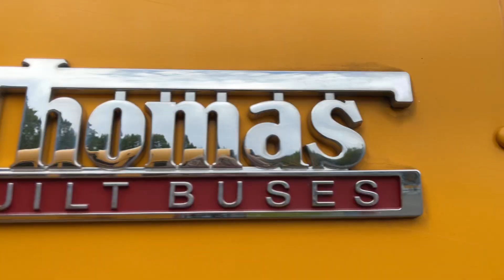2014 Thomas C2 - #4183 | Walk Around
Thank you guys for watching! I am back with more of these videos and I hope you enjoy! Please let me know what you want to see and I will make it happen for you!